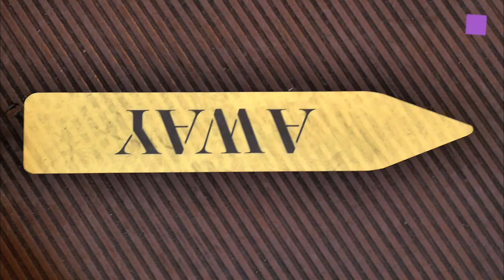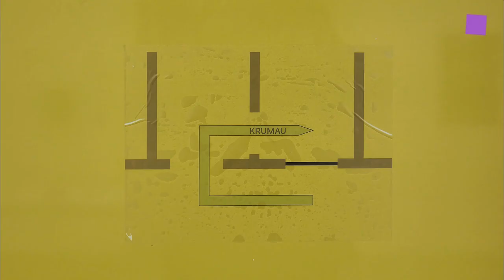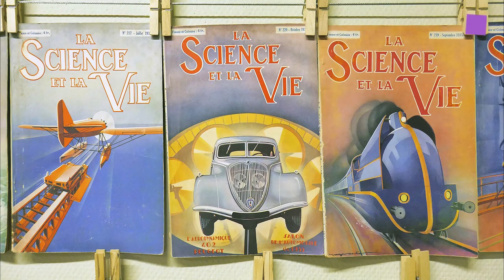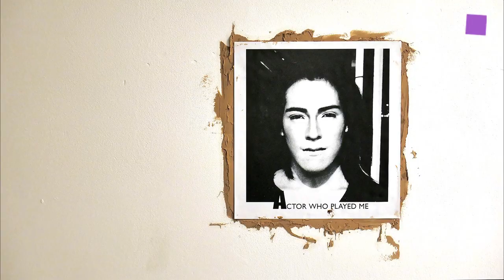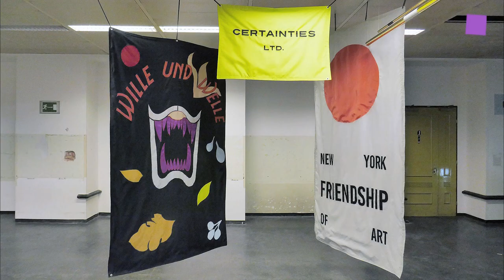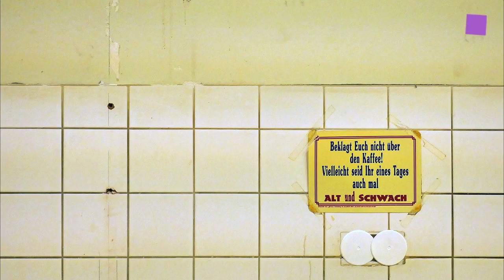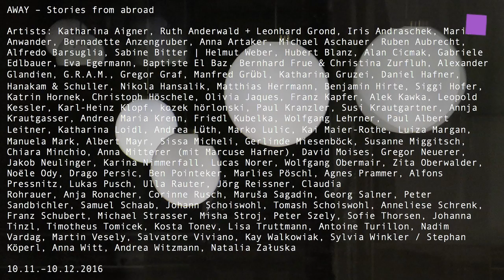theartVIEw – AWAY Stories from abroad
The AWAY exhibition, temporarily located in a former Post and Telegraph Office built in 1910, reveals a panorama of the different temporary residency destinations of artists and their artistic approaches related to those locations, the stimuli provided by a foreign residency grant for their artistic work and its development. The project reflects the enormous efforts made by everyone involved – by the artists, the organisers of the Federal Chancellery and the partner institutions on site.  Nov 10th to Dec 10th, 2016.

Artists: Katharina Aigner, Ruth Anderwald + Leonhard Grond, Iris Andraschek, Maria Anwander, Bernadette Anzengruber, Anna Artaker, Michael Aschauer, Ruben Aubrecht, Alfredo Barsuglia, Sabine Bitter | Helmut Weber, Hubert Blanz, Alan Cicmak, Gabriele Edlbauer, Eva Egermann, Baptiste El Baz, Bernhard Frue & Christina Zurfluh, Alexander Glandien, G.R.A.M., Gregor Graf, Manfred Grübl, Katharina Gruzei, Daniel M. Hafner, Hanakam & Schuller, Nikola Hansalik, Matthias Herrmann, Benjamin Hirte, Siggi Hofer, Katrin Hornek, Christoph Höschele, Olivia Jaques, Franz Kapfer, Alek Kawka, Leopold Kessler, Karl-Heinz Klopf, kozek hörlonski, Paul Kranzler, Susi Krautgartner, Annja Krautgasser, Andrea Maria Krenn, Friedl Kubelka, Wolfgang Lehrner, Paul Albert Leitner, Katharina Loidl, Andrea Lüth, Marko Lulić, Kai Maier-Rothe, Luiza Margan, Manuela Mark, Albert Mayr, Sissa Micheli, Gerlinde Miesenböck, Susanne Miggitsch, Chiara Minchio, Anna Mitterer (mit Marcuse Hafner), David Moises, Gregor Neuerer, Jakob Neulinger, Karina Nimmerfall, Lucas Norer, Wolfgang Obermair, Zita Oberwalder, Noële Ody, Drago Persic, Ben Pointeker, Marlies Pöschl, Agnes Prammer, Alfons Pressnitz, Lukas Pusch, Ulla Rauter, Jörg Reisser, Claudia Rohrauer, Anja Ronacher, Corinne L. Rusch, Maruša Sagadin, Georg Salner, Peter Sandbichler, Samuel Schaab, Johann schoiswohl, Tomash Schoiswohl, Anneliese Schrenk, Franz Schubert, Michael Strasser, Misha Stroj, Peter Szely, Sofie Thorsen, Johanna Tinzl, Timotheus Tomicek, Kosta Tonev, Lisa Truttmann, Antoine Turillon, Nadim Vardag, Martin Vesely, Salvatore Viviano, Kay Walkowiak, Sylvia Winkler / Stephan Köperl, Anna Witt, Andrea Witzmann, Natalia Załuska. Curated by Alexandra Grausam and Genoveva Rueckert.

Die Ausstellung "AWAY Stories from abroad" im vormaligen k. und k. Post- und Telegraphenamt,
Zollergasse 31, 1070 Wien zeigt Arbeiten von rund 100 KünstlerInnen, die ihre Eindrücke, Statements und Erfahrungen - textlich, bildlich, virtuell und in Echtzeit aus den Auslandsateliers in allen Ecken der Welt, reflektieren. Eine erste Zwischenbilanz über das renommierte Auslandsatelier-Programm, mit dem das Bundeskanzleramt Österreich seit den 1980-er Jahren heimische KünstlerInnen in die Welt entsendet.